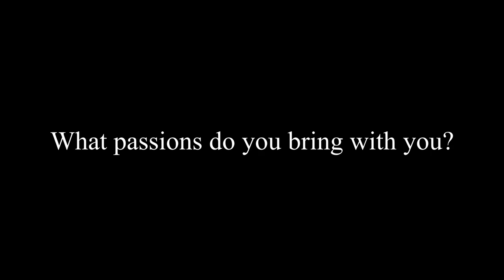BDNA Candidate Spotlight: Diana Gutman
A brief interview with Candidate for Portland City Commissioner, Position No. 2, Diana Gutman.  This video was done by Portland State University (PSU) Students* working with Brentwood-Darlington Neighborhood Association (BDNA) and Learning Gardens Lab (LGL) during the Candidate Conversation event on March 5, 2020.  This project is part of an ongoing community partnership between BDNA, PSU, and LGL.

Video from the March 5, 2020 Candidate Conversation event can be found at villageportland.com.  More information on this and other events by Brentwood-Darlington Neighborhood Association can be found at brentwood-darlington.org.

*Students ran out of time during our Candidate Conversation event on March 5, 2020, so this candidate recorded their own video off-site and sent it to BDNA for distribution.